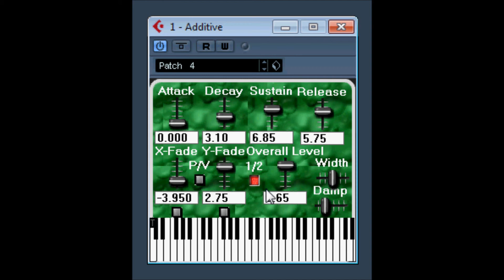Addictive by SirSickSik